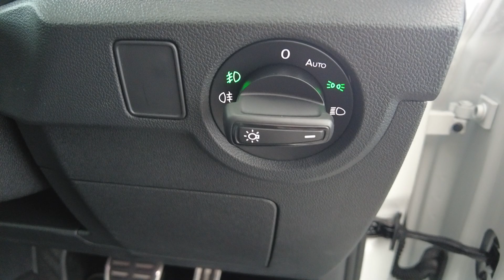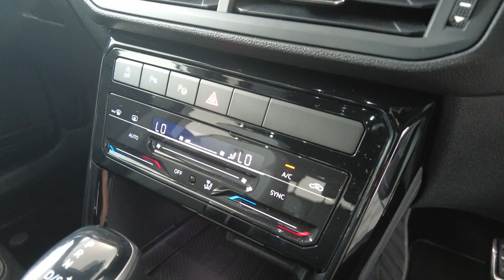2021 VOLKSWAGEN T-Cross Myaree, Fremantle, Booragoon, Spearwood, Cockburn, WA 11011456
Pure White New 2021 VOLKSWAGEN T-Cross  available in Myaree, Western Australia at Melville VW. Servicing the Fremantle, Booragoon, Spearwood, Cockburn, WA area.

Melville VW
168 Leach Hwy